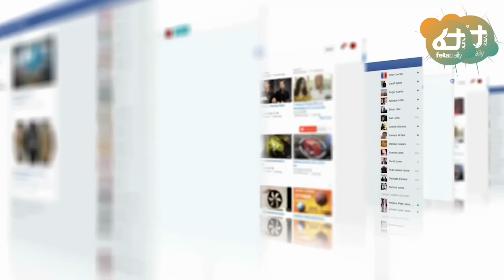Ethiopia - አማርኛን በትግራይ የከለከሉት እነጌታቸው ማንን ጎዱ? | (ሚስጥሩ)